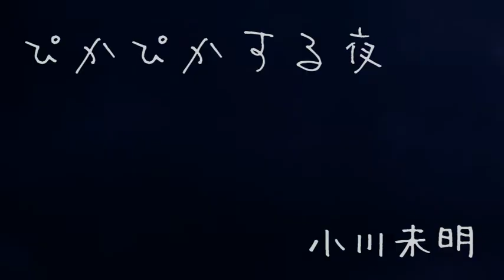【小説朗読】ぴかぴかする夜 小川未明【睡眠用 作業用]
小説朗読です。
夜にゆっくり聞きたくなる
寝る前に読んでもらった絵本のような
かみなりと木のお話。

お話：青空文庫様
「ぴかぴかする夜」小川未明

泣かないでよサーチライト by Imaban　様

○いつもおせわになっているサイト様
写真・動画

あなたの生活が豊かになるお手伝いになりますように！